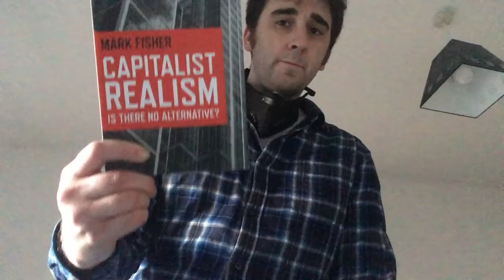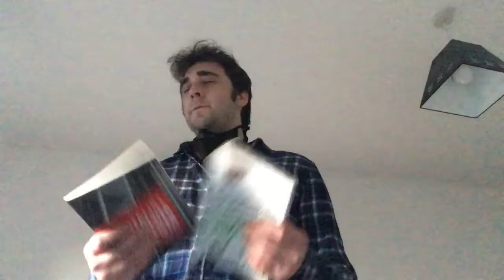Support Douglas Lain and Zer0 Books (Kill all Normies review)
Support Mr Lain and Zer0 books